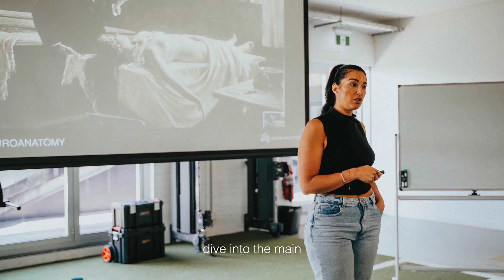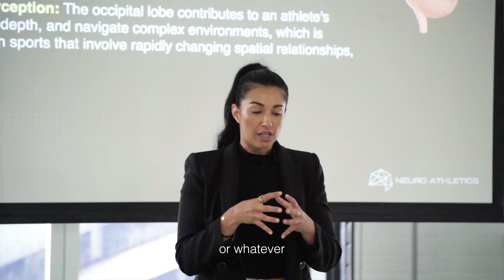Testimonials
In 2023, a lack of understanding about the science of human performance and optimization just isn't viable.

If you are at the point in your life where you want to become a hybrid coach and know all the fundamentals of human performance then the NACC program will be the game-changer you need.